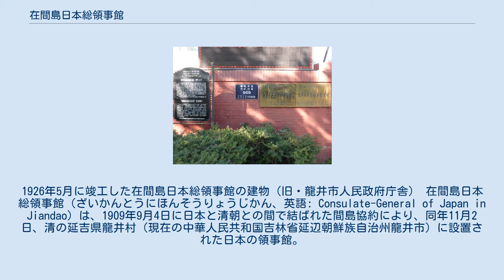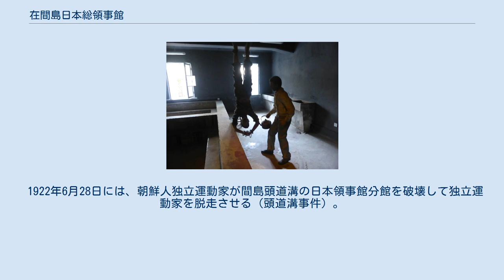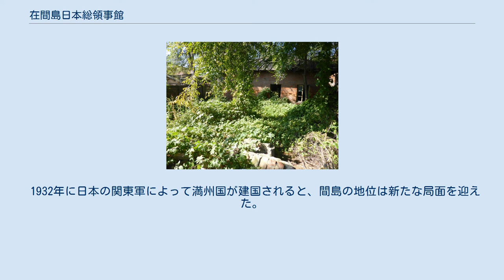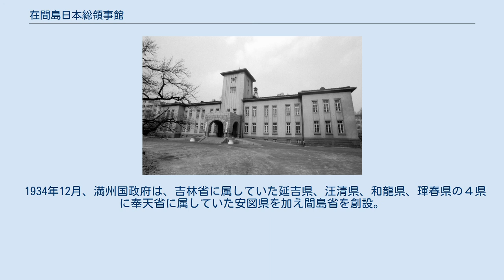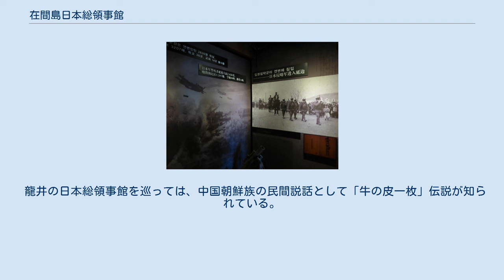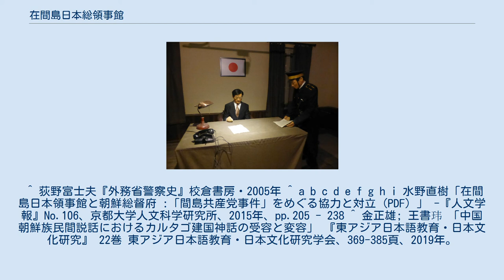在間島日本総領事館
1926年5月に竣工した在間島日本総領事館の建物（旧・龍井市人民政府庁舎） 在間島日本総領事館（ざいかんとうにほんそうりょうじかん、英語: Consulate-General of Japan in Jiandao）は、1909年9月4日に日本と清朝との間で結ばれた間島協約により、同年11月2日、清の延吉県龍井村（現在の中華人民共和国吉林省延辺朝鮮族自治州龍井市）に設置された日本の領事館。
1938年に閉鎖された。
 日本は、間島協約で清の間島領有権を認める一方、朝鮮人の間島での居住権、間島総領事館を龍井に開設（および分館を他に3箇所）して警察官を駐在させる権利、吉林と朝鮮の会寧を結ぶ鉄道の敷設権を手に入れた。
これに基づき、1909年に設置された。
 1906年5月1日に、日本は清の安東（現・丹東）に領事館を開設した。
翌6月1日には奉天（現・瀋陽）に総領事館を開館する。
このあと、11月15日には奉天総領事館の新民府分館と長春分館を、翌1907年3月10日には吉林に領事館を開設するなど、短期間に複数の在外公館を設置した。
 吉林領事館開設と前後して朝鮮駐箚軍司令部付の斉藤季治郎中佐が京城（現・ソウル特別市）に到着し、4月に間島各地を視察した。
 1907年8月19日、日本は延吉県龍井村に韓国統監府臨時間島派出所を設置した。
派出所長には斉藤季治郎が任命される。
局子街・頭道溝など6か所に分遣所を置き、憲兵と警察官を配属した。
派遣されたは憲兵46名、巡検（警察官）10名だった。
 日本は清に対し、「該地居住ノ韓国臣民ハ其数已ニ十余万ニ達シ彼等ハ馬賊其他無頼ノ徒ノ凌虐ヲ受ケ生命財産ノ安固ヲ保ツ能ハス韓国政府ニ向ツテ保護ヲ乞フ事切」なので、「今ヤ韓国ノ対外関係及韓国臣民ノ保護ニ任スルハ帝国政府ノ責務」として、「韓国ノ懇請」に応えて統監府吏員を派遣すると通告した 10月上旬、韓国統監府臨時間島派出所は会寧、六道溝（龍井）間に里程標を建てる。
だが、1908年3月9日に督辦吉林辺務大臣の呉禄貞が統監府派出所が建てた里程標を抜き去り、派出所はこれに抗議した。
 1909年11月1日、韓国統監府臨時間島派出所を廃止し、その翌日に間島日本総領事館が龍井に設置された。
鈴木要太郎が代理総領事。
初代総領事は永滝久吉。
また間島日本総領事館分館を局子街（現・延吉）に、11月9日に間島総領事館頭道溝分館を設置した。
1910年2月には百草溝に間島日本総領事館出張所が置かれた。
2018年現在、頭道溝消防署の裏に朽ち果てた頭道溝日本領事館分館を見ることが出来る。
 日清間の協約で、間島在住の朝鮮人の裁判権は、日本側が持つことになった。
1910年4月5日、明治43年法律第40号「間島に於ける領事官の裁判に関する法律」が公布・施行される。
それまで、間島における裁判の管轄権は韓国統監府裁判所が保有していた。
この法律は日韓併合後の1911年3月に、些少な語句の変更のみで明治44年法律第51号「間島における領事官の裁判に関する件」に改正された。
これらの中では、間島在住の朝鮮人については、「必要と認められる場合」に被疑者を朝鮮に移すことができ、その場合は朝鮮総督府地方裁判所が裁判権を持つと規定されていた。
 1911年5月9日深夜、総領事館と90戸以上の日本人住宅で火災が起きた。
 1916年1月16日、朝鮮総督府裁判所令改正により、日本間島総領事館管轄の裁判を咸興地方法院と京城覆審法院へ移管する。
 1919年の三・一運動に際しては、間島で独立運動首謀者を検挙した場合、身柄を朝鮮に送ることが領事館や朝鮮総督府、外務省の間で合意されていた。
5月、鈴木要太郎・間島総領事は朝鮮軍の間島派遣を要請した。
5月5日、領事館は放火で一部を焼失した。
 1920年10月2日、第2次琿春事件（間島事件）が起き、中国人の馬賊が琿春の日本領事館を破壊し、日本人13人と朝鮮人7人を射殺した。
 1922年6月28日には、朝鮮人独立運動家が間島頭道溝の日本領事館分館を破壊して独立運動家を脱走させる（頭道溝事件）。
日本人2名が死亡し、3名が重傷を負った。
7月12日に日本は警官300名を派遣する。
9月、北京政府の外交部は、間島における日本の警察力拡大に抗議するなど、緊張が高まった。
 1922年11月27日、龍井の間島日本総領事館で火災が発生する。
このため、総領事館が再建され、1926年5月に竣工した（現在は龍井市人民政府の庁舎）。